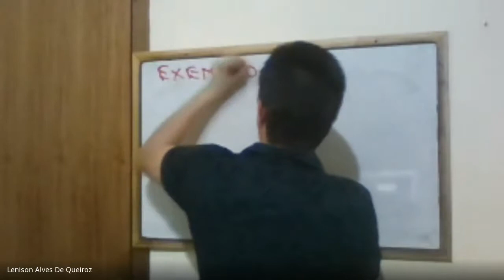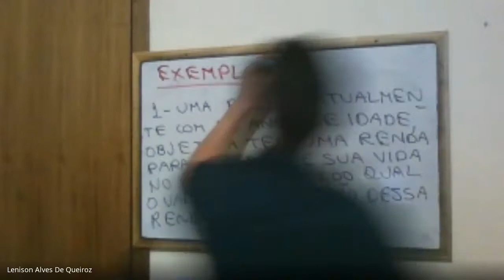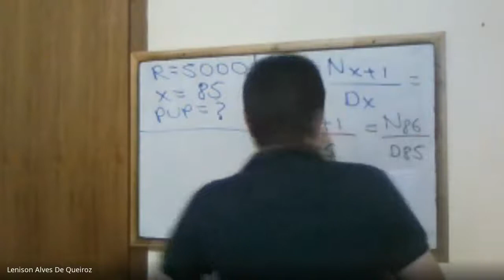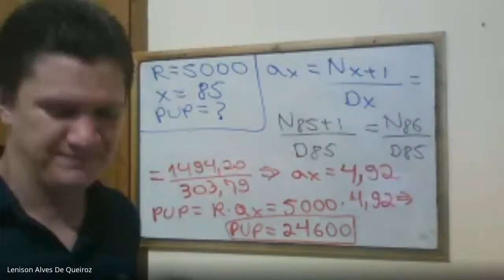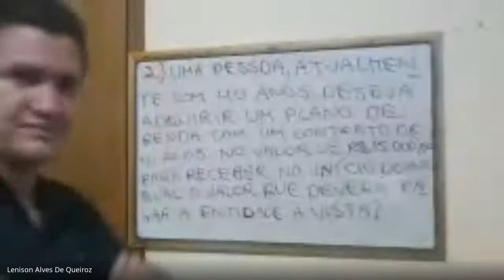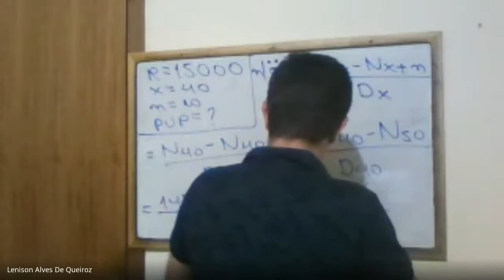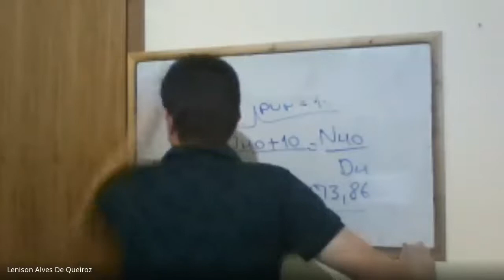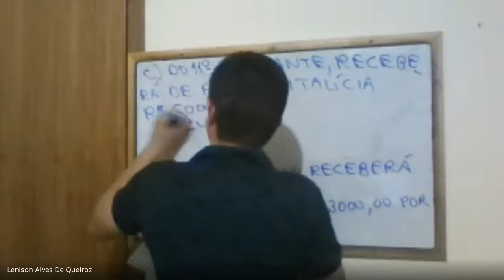Cálculos atuariais A6/CN1-exemplos de rendas- parte 1-facunicamps